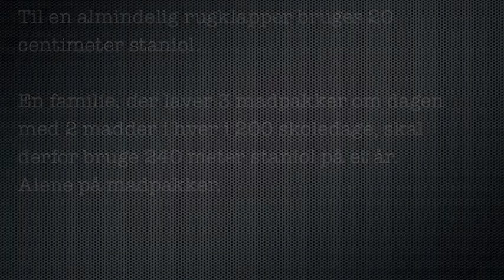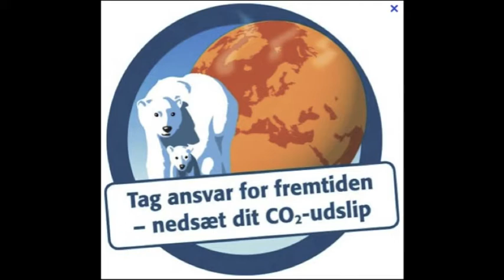Staniol belaster miljøet